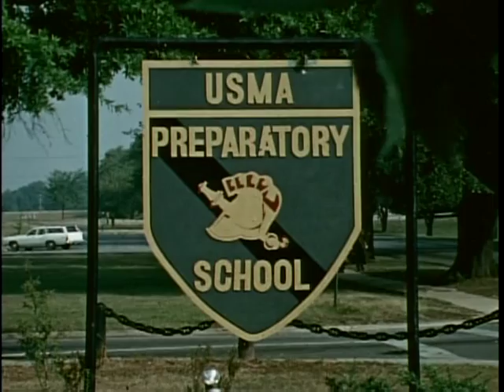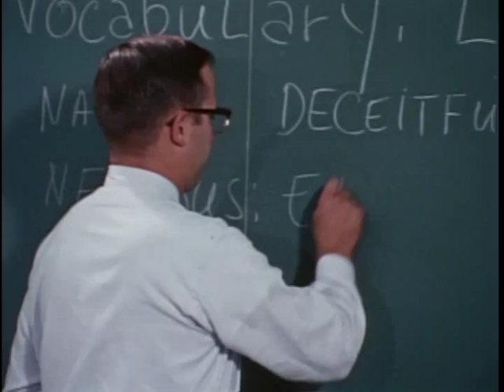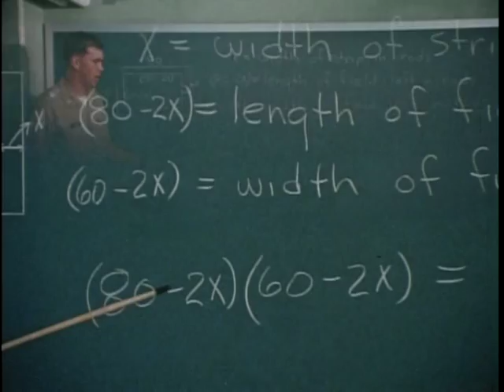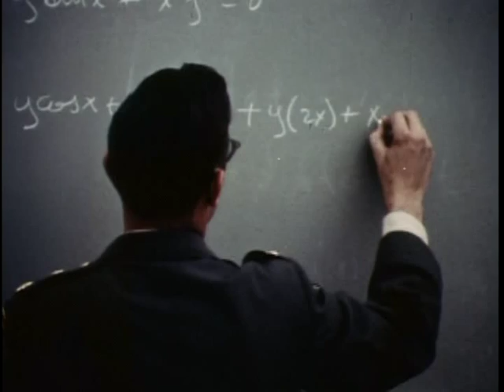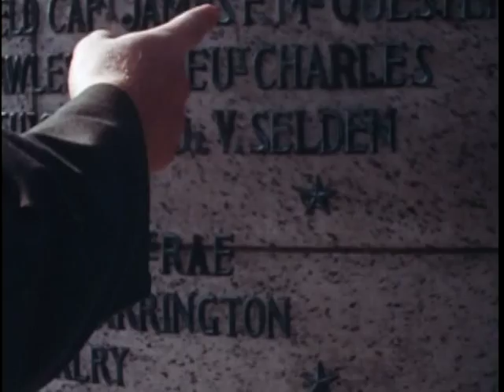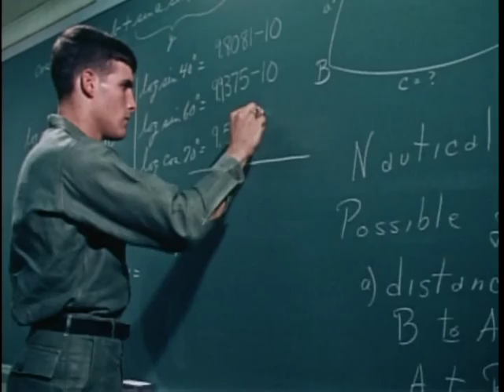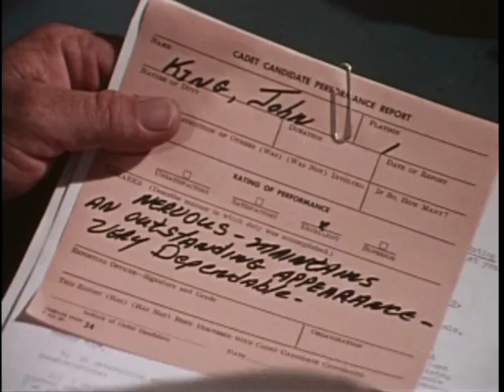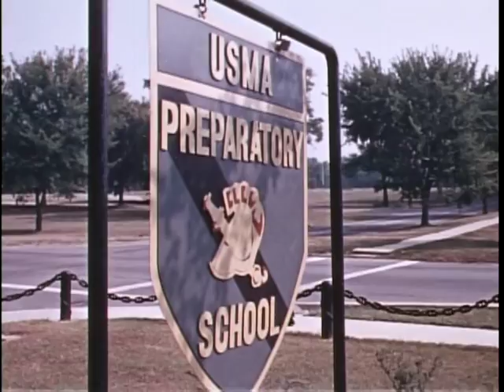Big Picture: There is a Way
Big Picture: There is a Way - National Archives and Records Administration   - ARC Identifier 2569908 / Local Identifier 111-TV-806 - Department of Defense. Department of the Army. Office of the Deputy Chief of Staff for Operations. U.S. Army Audiovisual Center. (ca. 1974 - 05/15/1984).  This THE BIG PICTURE film provides an inside look at the U.S. Military Academy Preparatory School located at Fort Belvoir, Virginia. The school helped men, otherwise unable to qualify for entrance to the Military Academy at West Point, prepare themselves for admission to the Academy. The footage shows the typical experience of candidate cadets, from their arrival at the preparatory school, through the annual visit to West Point, and on to graduation.  DVD copied by IASL Master Scanner Timothy Vollmer.